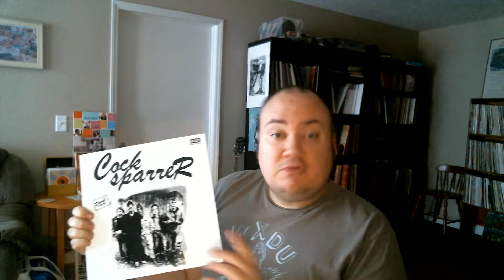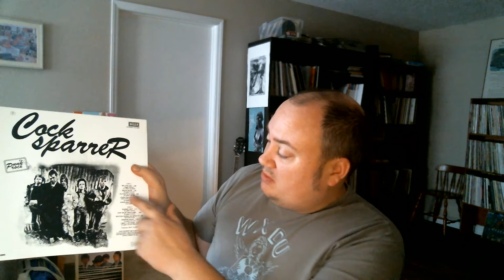Cock Sparrer Sister Suzie